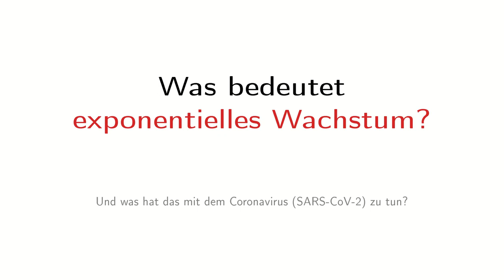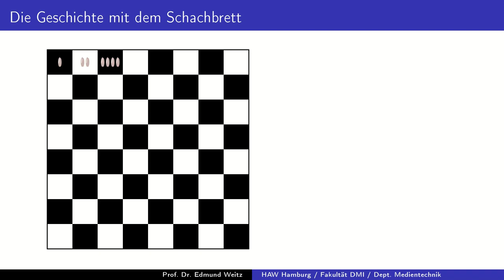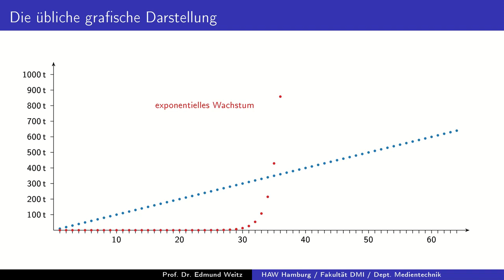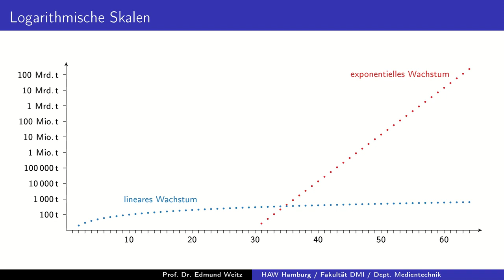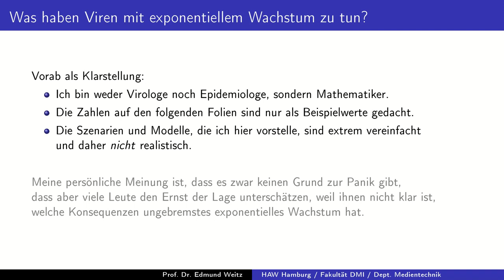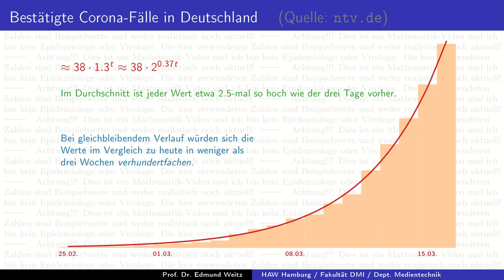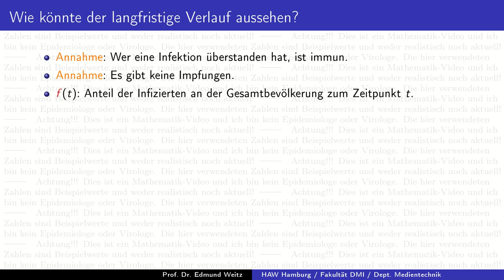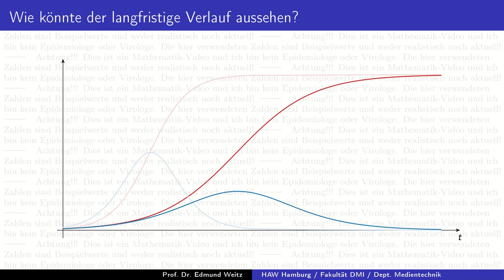Mathematik in Zeiten von Corona: Was ist exponentielles Wachstum?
Was ist exponentielles Wachstum und was hat das mit Infektionen im Allgemeinen und insbesondere mit dem neuartigen Coronavirus (SARS-CoV-2 bzw. Covid-19) zu tun?  Kann man mit logistischem Wachstum den langfristigen Verlauf von Epidemien bzw. Pandemien prognostizieren?